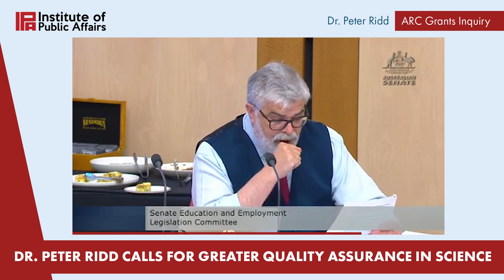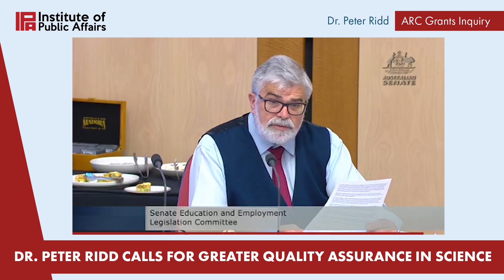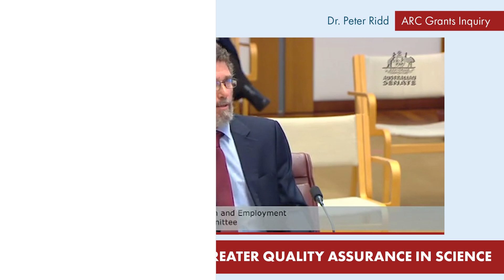Dr. Peter Ridd Calls For Greater Quality Assurance In Science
IPA Senior Fellow Dr. Peter Ridd spoke before the Education and Employment Legislation Committee that is currently conducting an inquiry into the Australian Research Council Amendment (Ensuring Research Independence) Bill 2018. Peter underlined the importance of the Education Minister having oversight over who and what the ARC decides to fund, and the need for greater quality assurance in science.